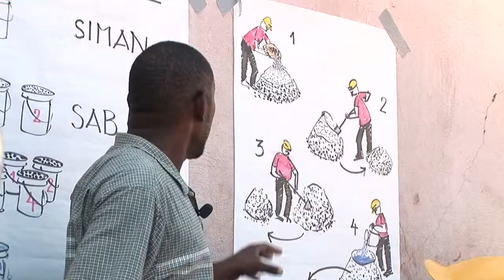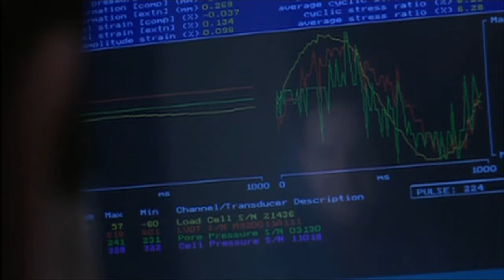Humanitäre Hilfe: Risiken weltweit mindern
Die Humanitäre Hilfe Schweiz hilft mit, weltweit die Risiken von Naturereignissen und Naturkatastrophen zu mindern. Mehr zur humanitären Hilfe der DEZA